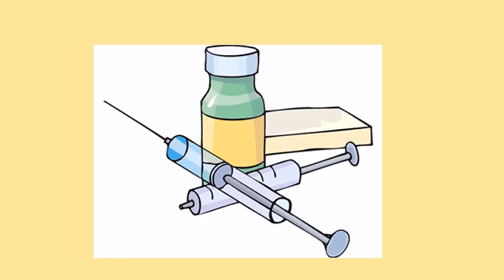Wednesday 16th December 2020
"EVIDENCE"
Luke 7: 18b -23 and Isaiah 45: 6b - 8, 18.